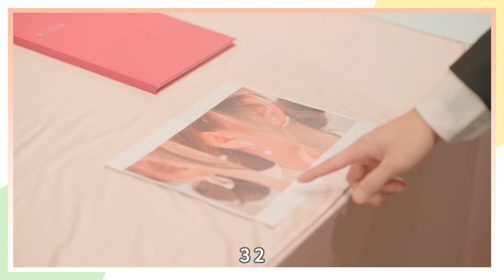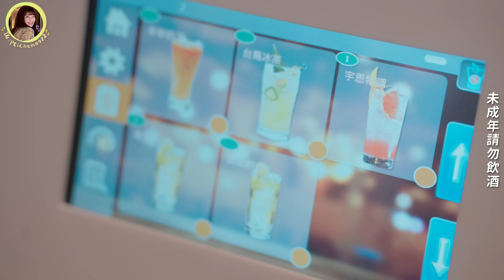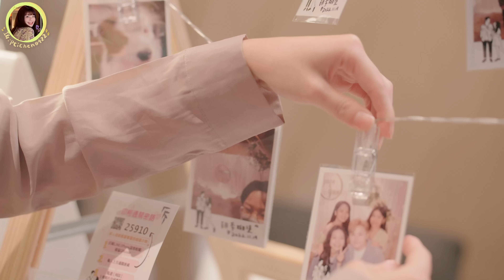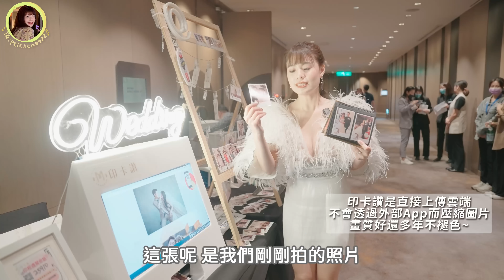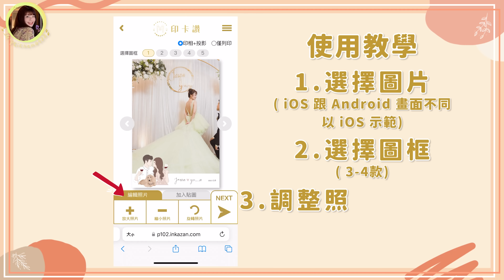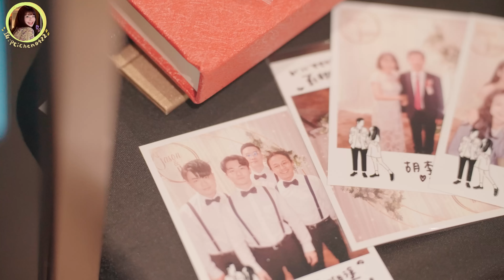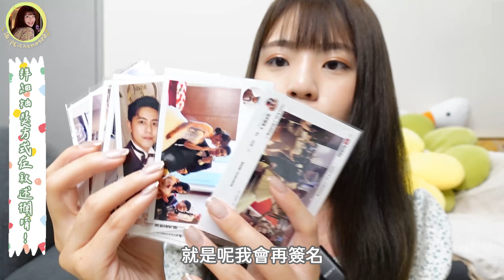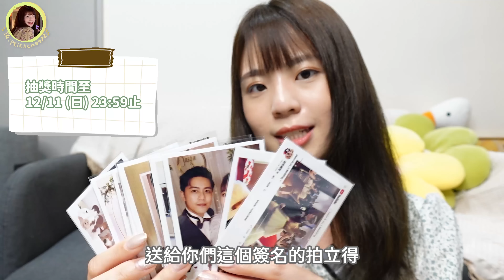我心中的夢幻婚禮❤️ 這樣辦不無聊！浪漫、火辣、俏皮三種風格都好愛😍 ft. 印卡讚 / 拌伴酒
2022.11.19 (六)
恭喜我們終於完成人生大事了💍

2020 年底求婚、2021年底登記、2022年底宴客
拖延系夫妻真的不是叫假的哈哈哈😂
這次在籌備婚禮上希望能讓賓客感受到滿滿的用心
不只換了三套禮服進場了三次
中間還有超有趣的互動橋段
當天大家都玩瘋了～真的好嗨啊🤩🤩🤩
【抽獎方式】
請大家在本支影片底下留言回答
「我在印卡讚藏寶圖拍立得中獎會看到的小圖是什麼～」
我會抽出十位幸運兒 送大家我的婚禮簽名拍立得唷！

✨留言範例：宇恩的印卡讚藏寶圖拍立得中獎會看到的小圖是＿＿＿
✨留言截止時間：即日起至 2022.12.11 (日) 23:59 止
✨公佈中獎時間：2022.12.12 (一) 21:00，會置頂於本支影片留言處

婚禮攝影團隊： @monstercokestudio
婚紗：蒂米琪精品婚紗 Demetrios
西裝：凡登西服 Vandome
婚禮主持：成家婚禮顧問 W to H